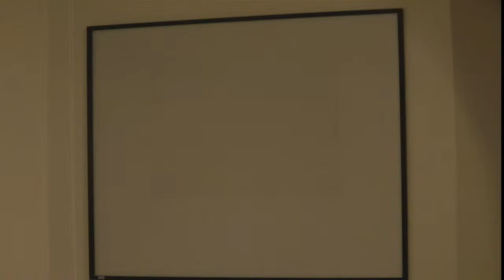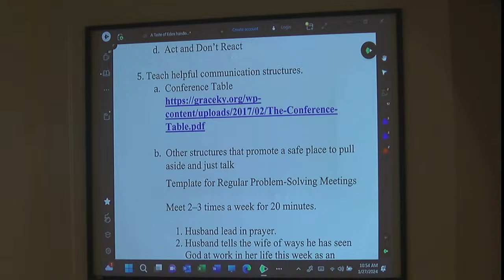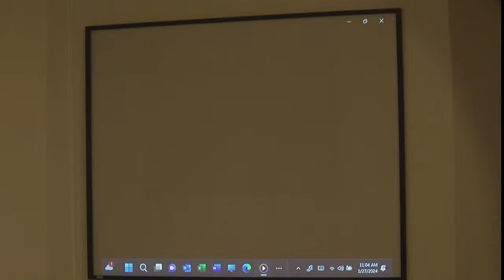Marriage Conference- Session 4 (Problems vs Conflicts)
Brent Aucoin- Problems vs Conflict